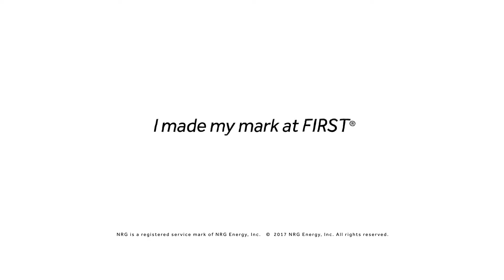FIRST Data Joint Kinematics